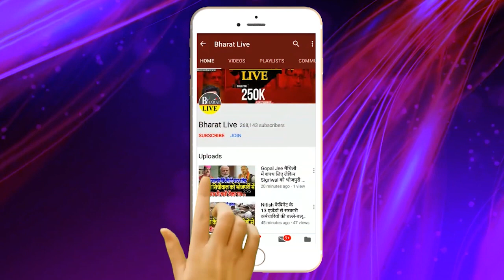मोकामा में अनंत ललन का समीकरण बिगाड़ने एक और दल कूदा मैदान में!